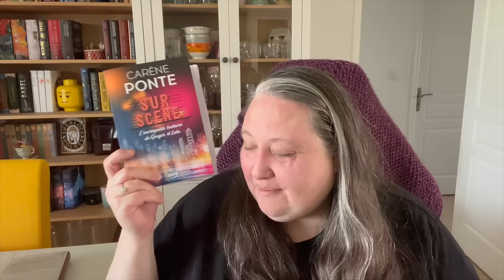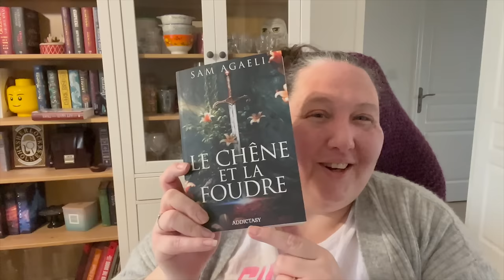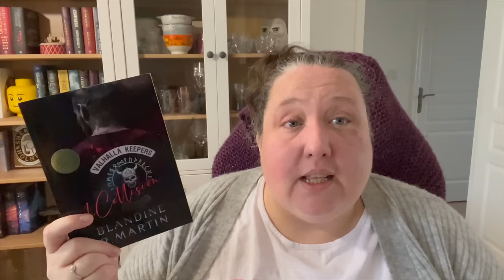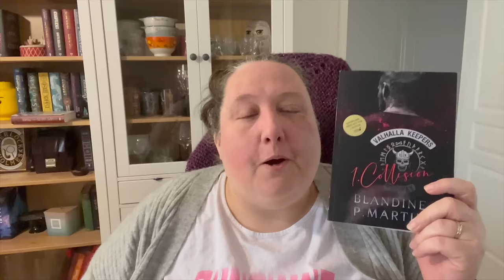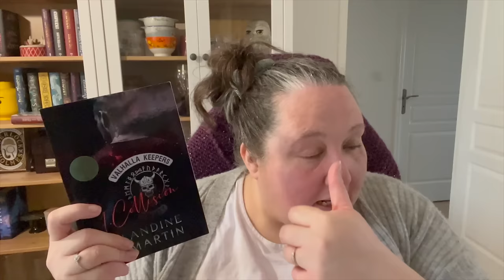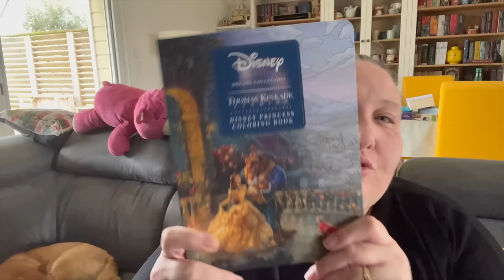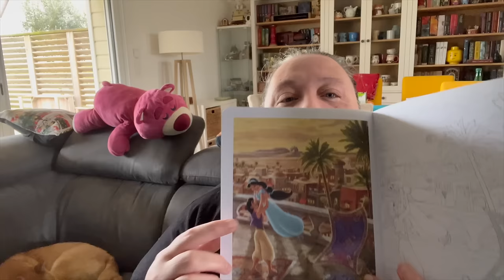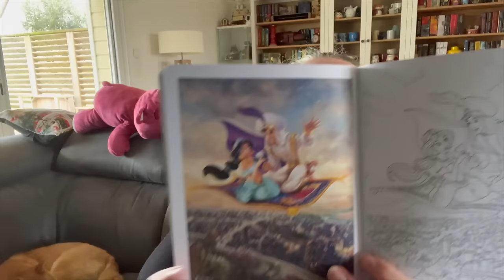Semi Weekly Vlog Lecture # 13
Pour me soutenir tu peux aller regarder ces reels

Penses a me rejoindre sur insta plein de concours arrivent !!! : @steffdepikiti

Tout les produits, livres, coloriage, feutre... cités sont a retrouver via ce lien

le coloriage Thomas Kinkade
la ballade funebre de Hart & mercy

feutres acryliques
Coloriage mystere Japon
feutres couleur peau
crayons couleur peau